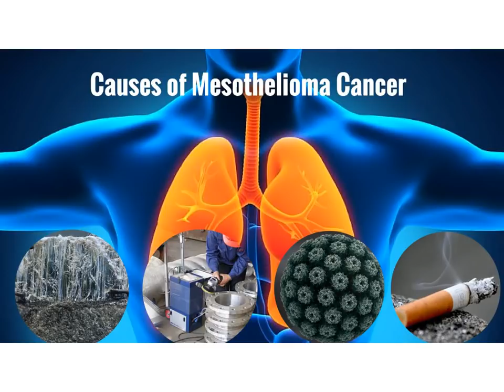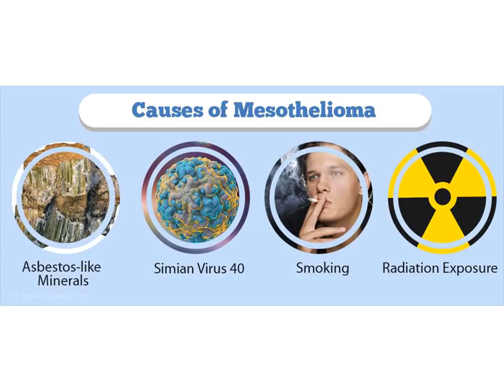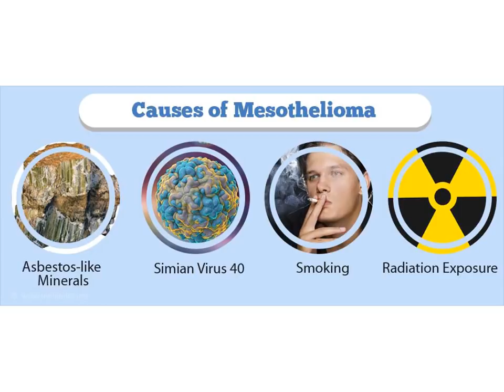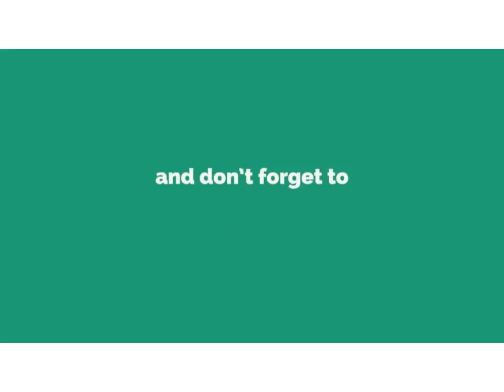Introduction to mesothelioma cancer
හැදෙන්න පුළුවන් අතිම භයානක Cancer එක